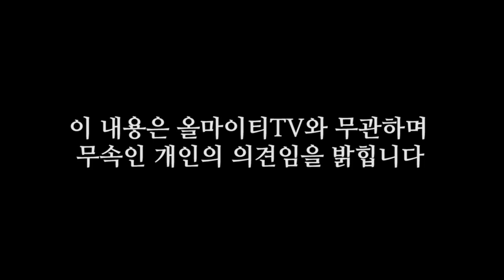★애동제자가 보는 2020년 하반기국운과 코로나바이러스 종식예언★ ''코로나 내년까지 갑니다'' 서울점집 꽃대신